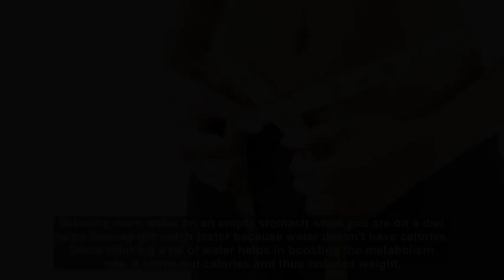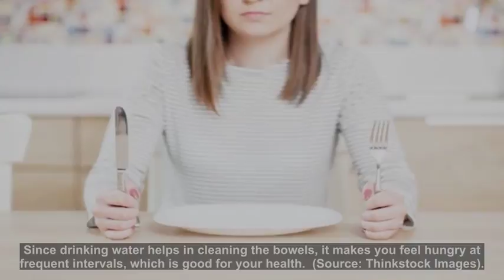From preventing migraine attacks to weight loss Here are 7 benefits of drinking water on an empty s